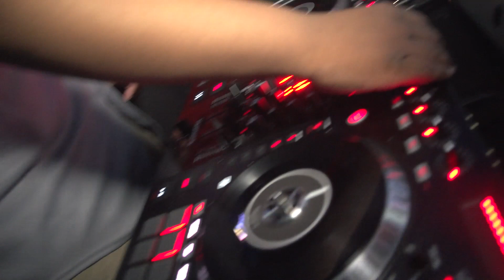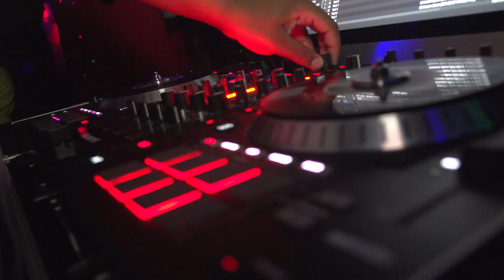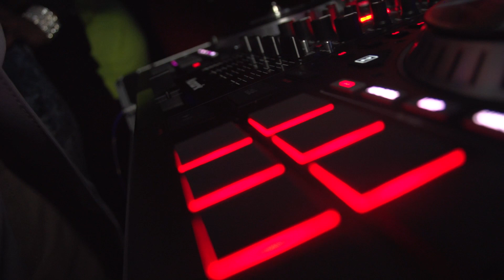PBE Rumble at the Rink Recap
Supply N Demand